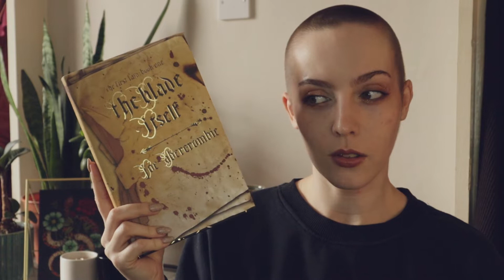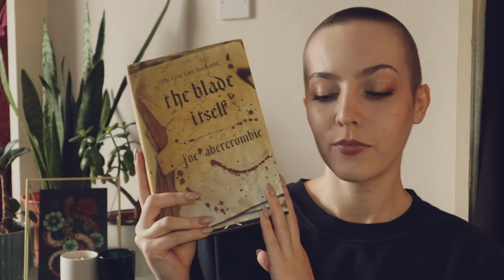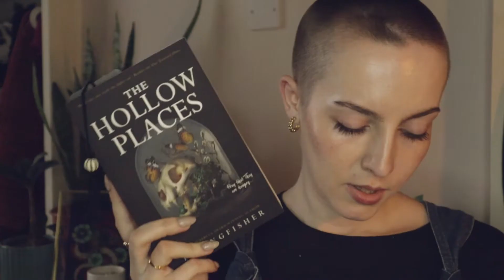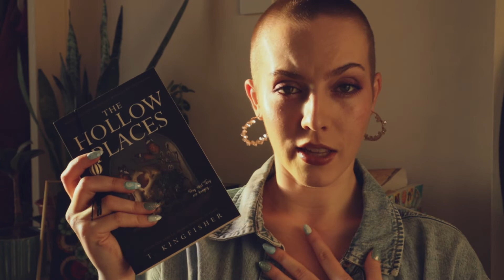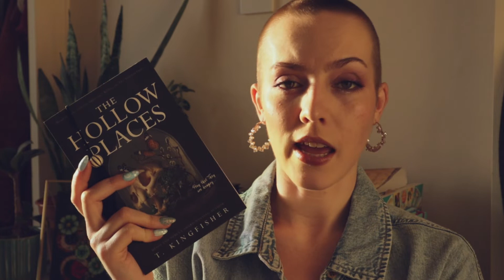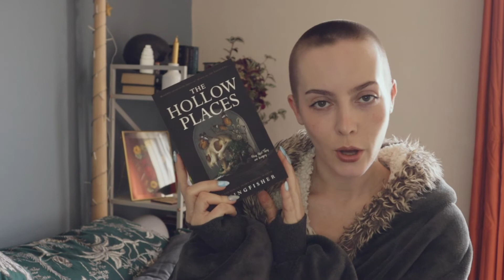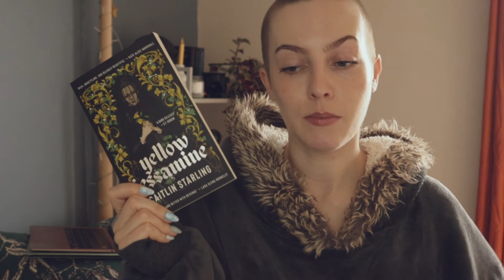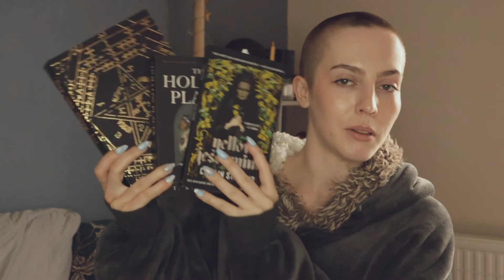New favourites and gothic reads 💀 weekly reading vlog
Major gothtober progress and further proof that the more you DNF books, the happier you'll be.

📚 Books mentioned
The Blade Itself - Joe Abercrombie
The Book Eaters - Sunyi Dean
The Hollow Places - T. Kingfisher
Yellow Jessamine - Caitlin Starling
A Taste of Gold and Iron - Alexandra Rowland